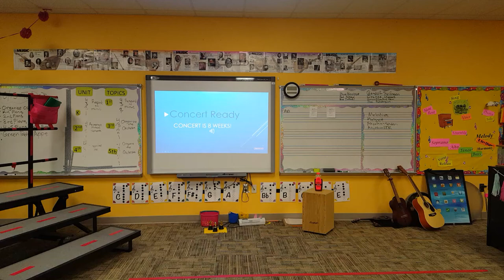Hot Cup Of Coco Dance